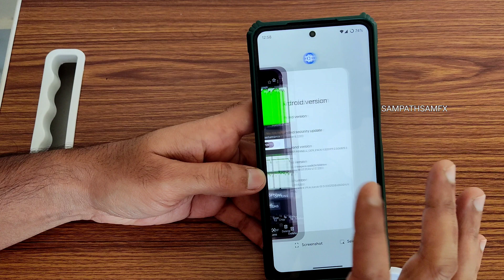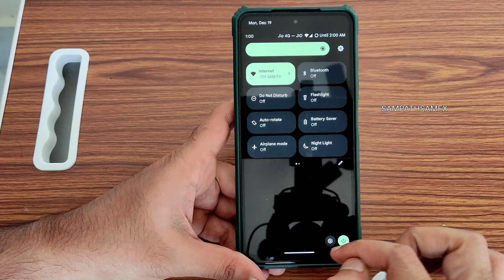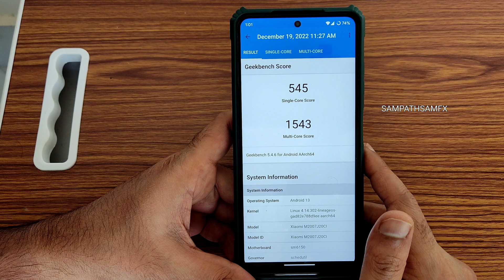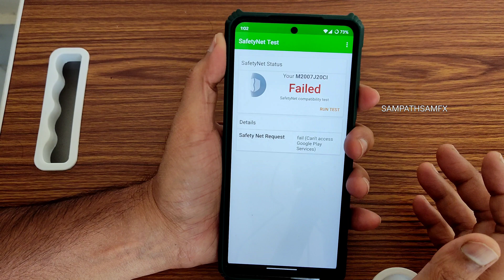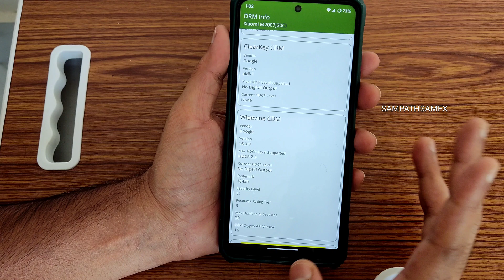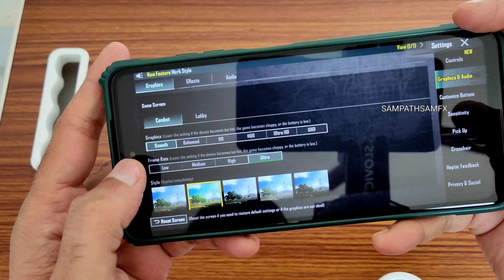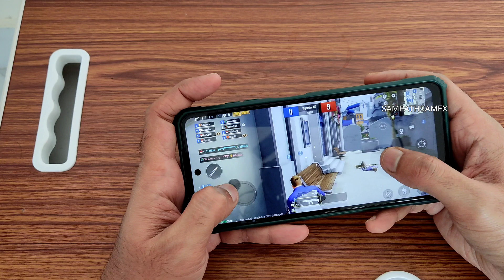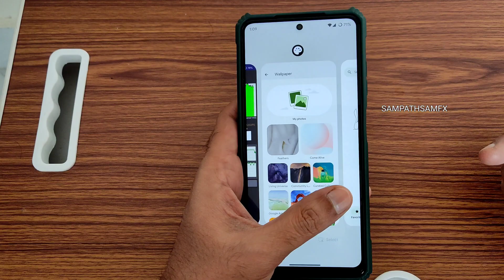Pixel Experience Plus Poco X3 NFC Android 13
Pixel Experience PLUS | Android 13.

Updated: 18/12/2022
By TheStrechh